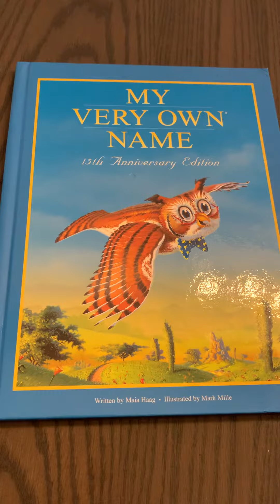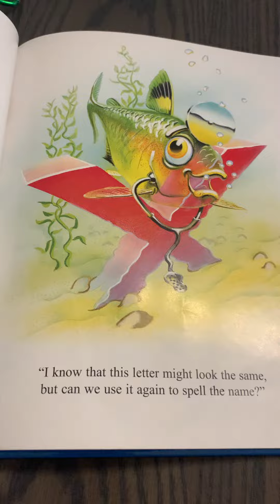March 9, 2021